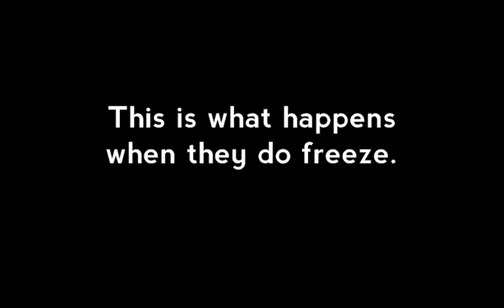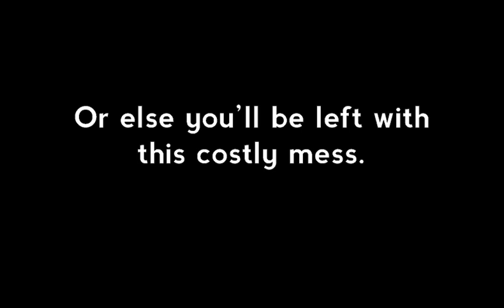Frozen Sealer Experiment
What do you get when a water based emulsion freezes? A mess!
We preach that you HAVE to prevent all of our products from freezing. So we did a little experiment to show you what happens when it does. The results are not pretty.